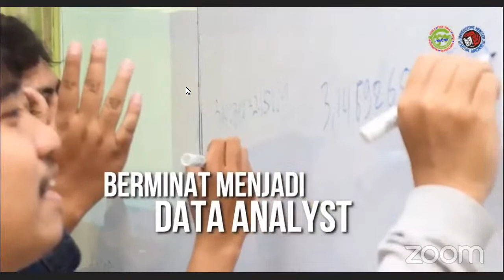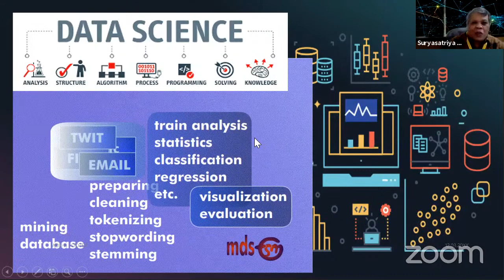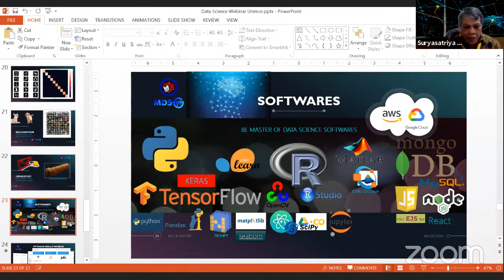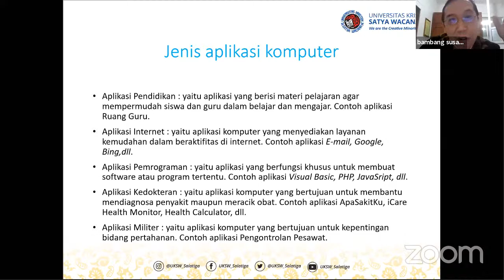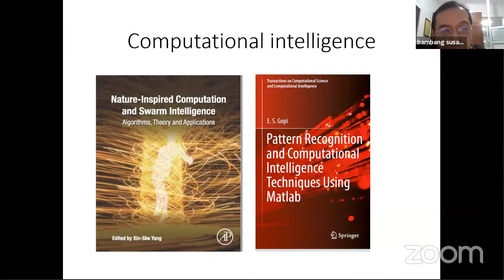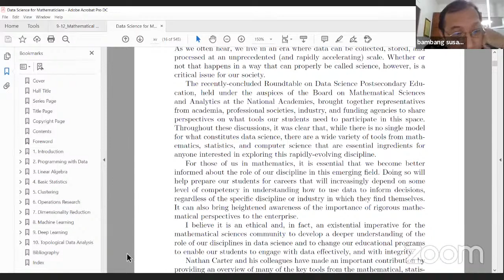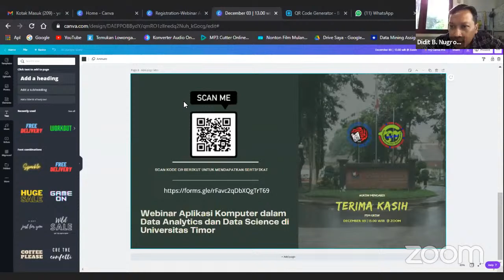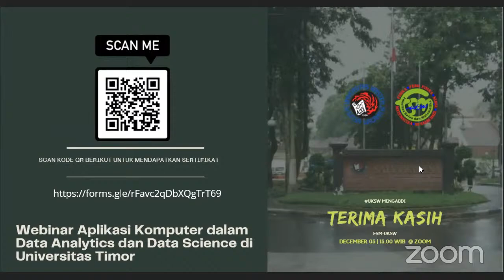Aplikasi Komputer dalam Data Analytics dan Data Science di Universitas Timor